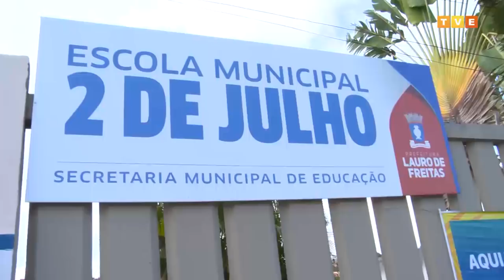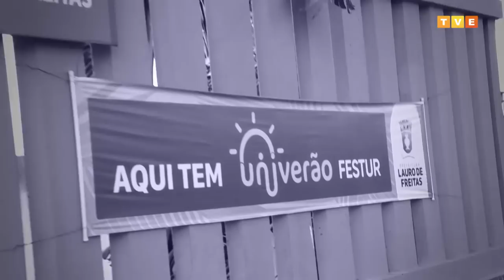Polêmicas Contemporâneas #23 | Sílvio Humberto | Protagonismo Negro no Parlamento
Economista, professor da Universidade Estadual de Feira de Santana (Uefs) e cofundador do Instituto Steve Biko, Sílvio fala dos 25 anos de atuação da instituição que busca a inserção dos negros no espaço acadêmico, como estratégia para sua ascensão social e o combate à discriminação racial.